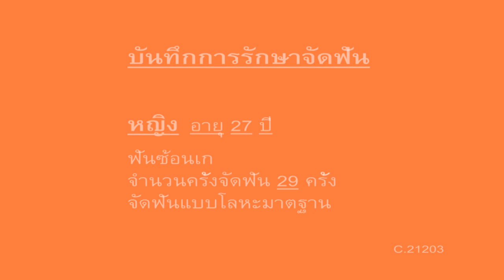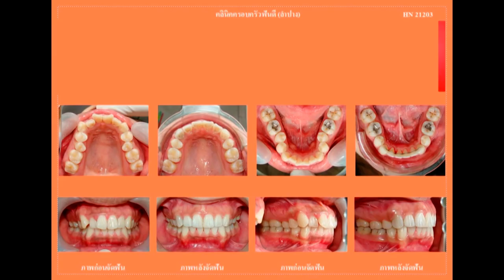ฟันซ้อนเก (Dental crowding) C.21203